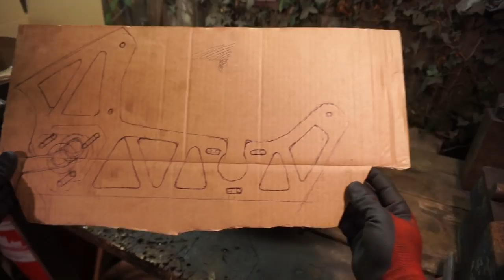4WD FOCUS RS POWER WHEELS DRIFT/RALLY CAR BUILD! // Part 1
Part 1 of the 4wd drift/rally power wheels build!